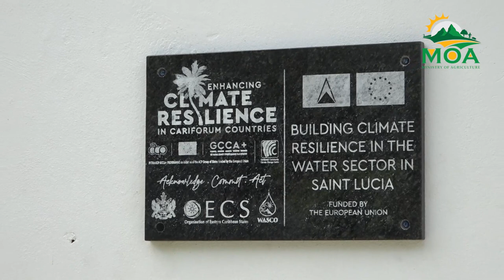Ministry of Agriculture and CCCCC Collaborate to Strengthen Saint Lucia's Water Sector Against Clima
Amid the growing impacts of climate change, the Ministry of Agriculture, and the Caribbean Community Climate Change Center (CCCCC) join forces to spearhead a transformative initiative, bolstering Saint Lucia's water sector to safeguard water security and enhance its water resource.